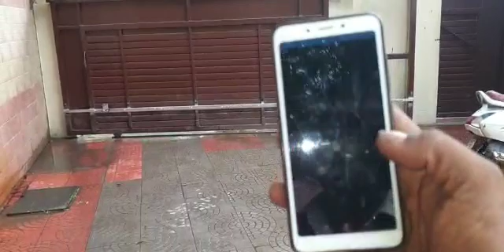Tap & Open your Gate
Gate opening now at your finger tips.. Open your gate through  your Mobile device.